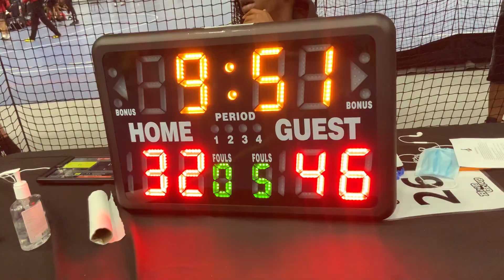Team Red vs 6 BOROUGH 2nd Half Semi final Hoop Group Fall